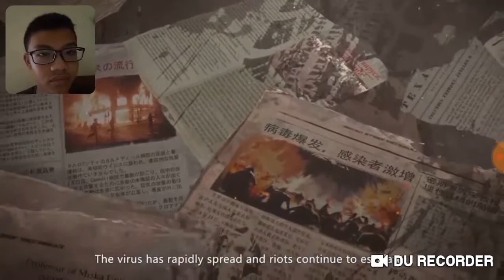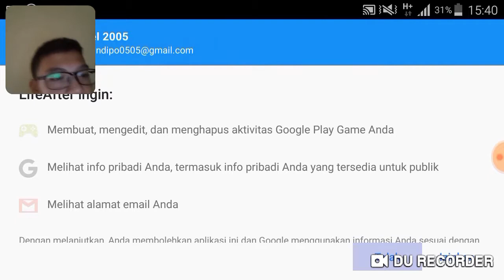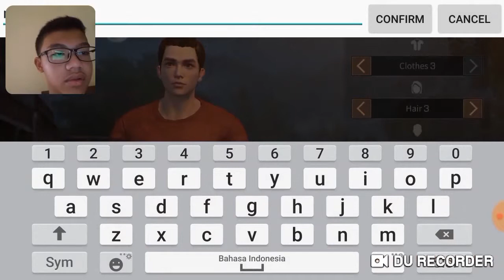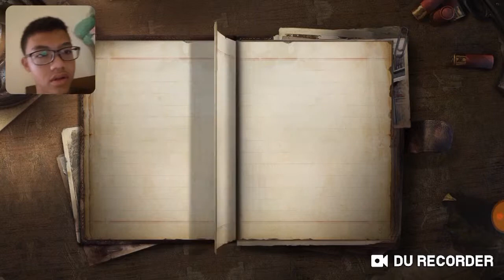Ga paham gw tuh - life after Indonesia #1